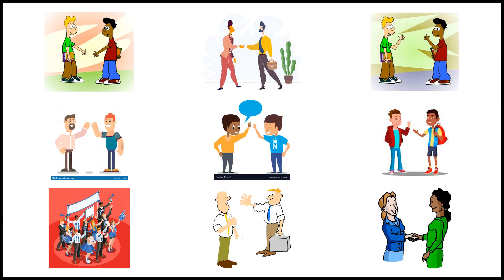GREET - Meaning and Pronunciation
How to pronounce greet?

This video provides examples of American English pronunciations of greet by male and female speakers.
In addition, it explains the meaning of greet through a definition and several visual examples.

IPA Transcription of greet is /ɡrˈiːt/.

Definition of greet:
Greet means to say hello to someone.

If you'd like to test your pronunciation of greet, check out Accent Hero's real-time pronunciation feedback tool: